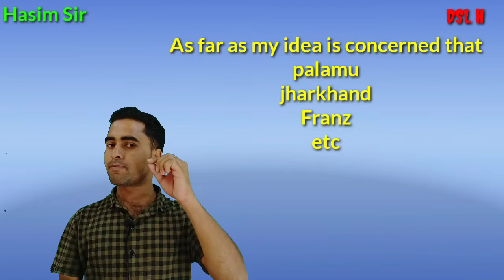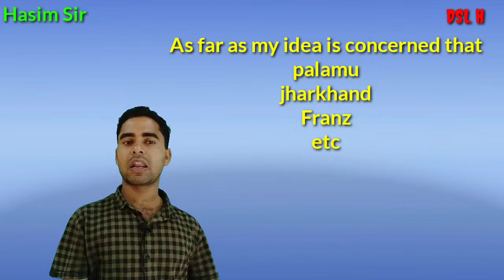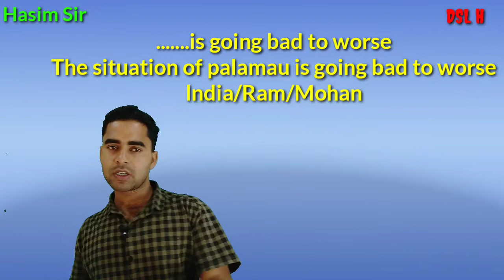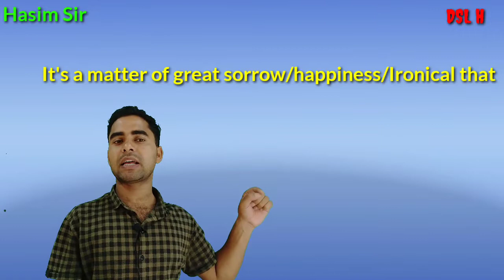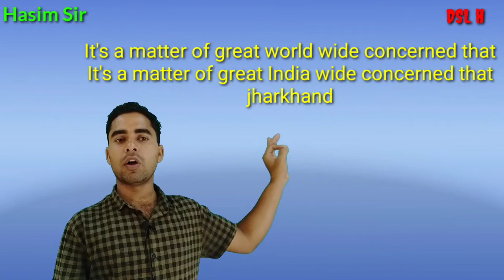Inducers (लफ्ज़) का शानदार तरीके से प्रयोग ( By Hasim Sir)